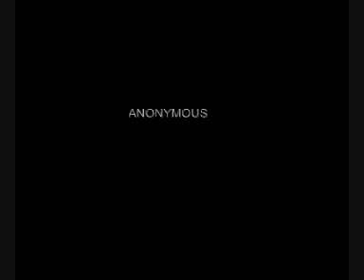Tea & Chocolate PERFORMANCE IN DIFFERITA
video performance Livorno - 7 minuti - estratto dal video originale della durata di 16 minuti: Collezione privata Domenico Radicchi e Susanna Freschi